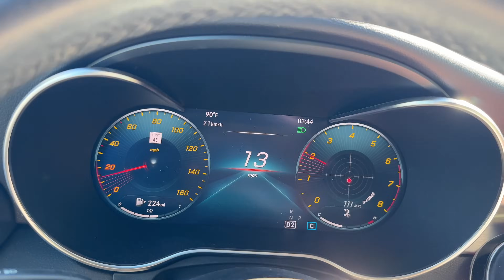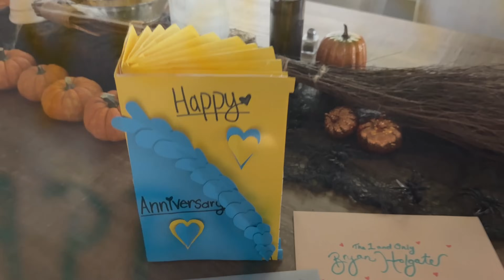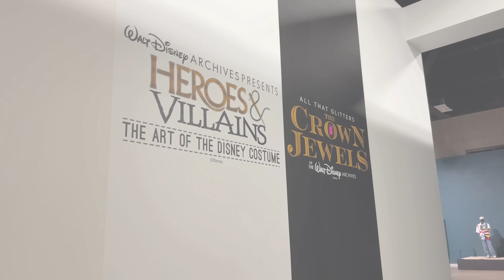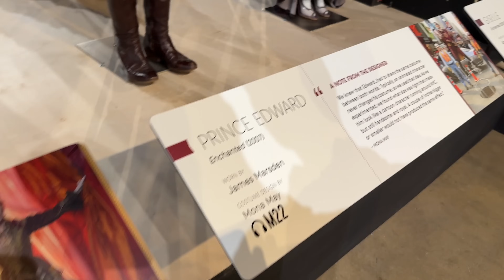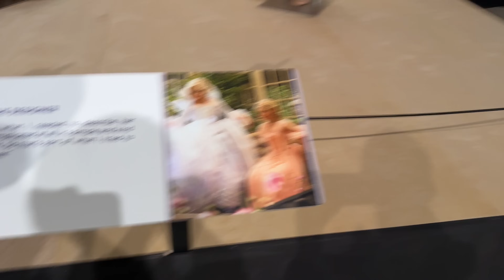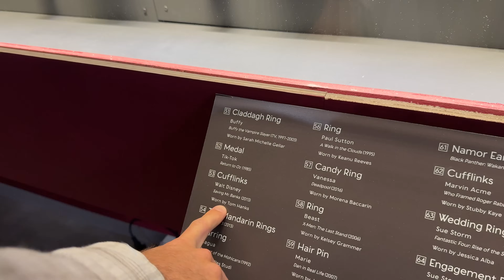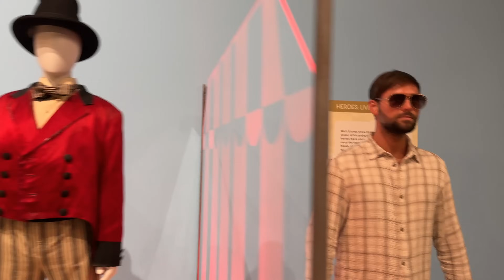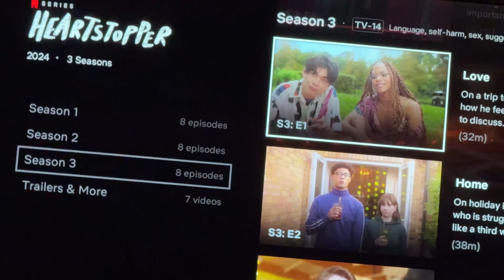11 YEAR WEDDING ANNIVERSARY DAY VLOG! Celebrating Our Love, Being Dads & More! Disney Exhibit In TX!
11 YEAR WEDDING ANNIVERSARY DAY VLOG! Celebrating Our Love, Being Dads & More! Doing the Disney Heroes & Villains Exhibit In Arlington, Texas!

MAILING ADDRESS:
FRISCO, TEXAS
75034